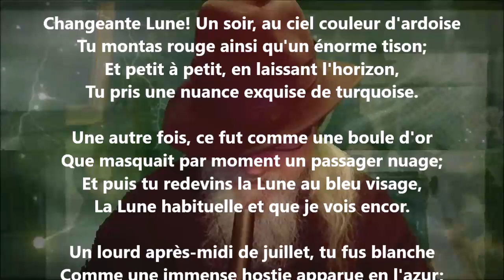À la lune III - Albert Lozeau lu par Yvon Jean